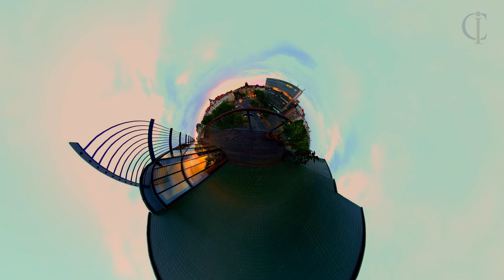COME INN HOTEL FULL HD Deutsch - Voiceover: Bernard Schaer